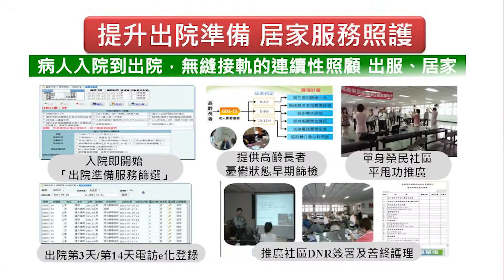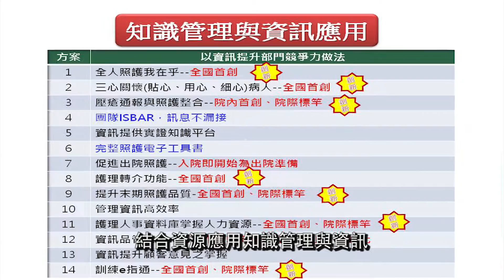1051206-高雄榮總護理部榮獲第17屆醫療品質獎-全國卓越中心獎大獎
高雄榮總 護理部在劉院長的領導、鼓勵、支持下，秉持“高質服務、雄心創心、榮耀生命、總歸愛心”的核心價值，不斷的提供“更優質、更安全、以病人為中心”的全人照護。